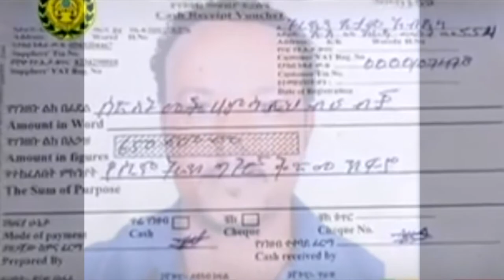በጎንደር ከሦስት ሽህ በላይ ህገ ወጥ የጦር መሳሪያዎች ተያዘ Maleda News Media Group